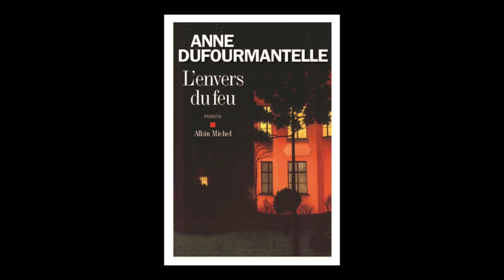Anne Dufourmantelle, L'envers du feu - Le livre sur la place. Nancy 2015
Anne Dufourmantelle présente "L'envers du feu" aux éditions Albin Michel à l'occasion du salon Le Livre sur la place à Nancy.